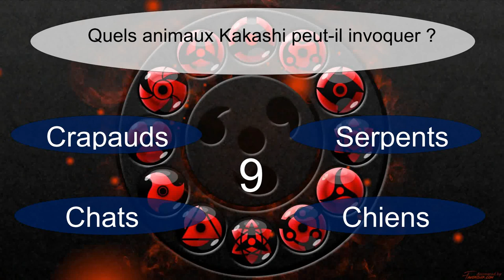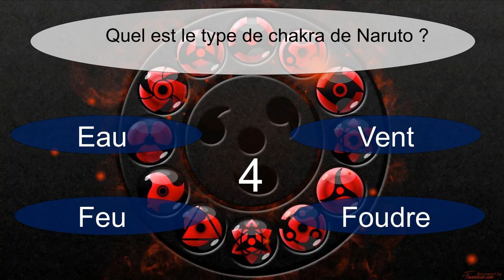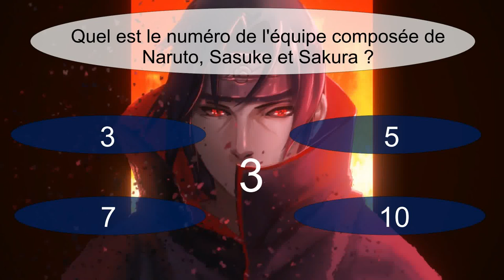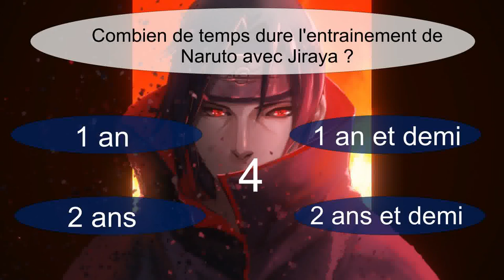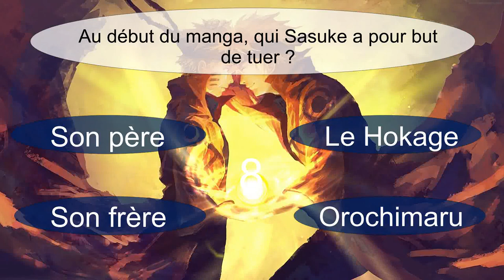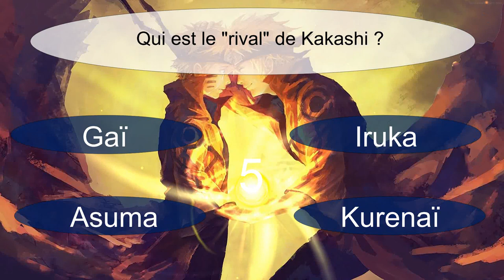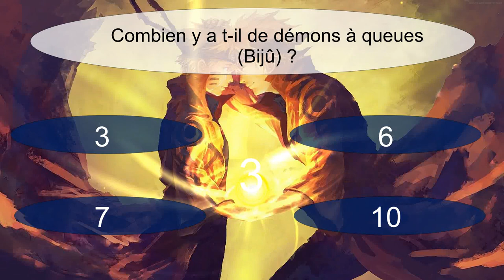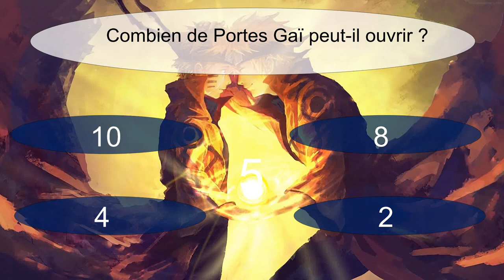QUIZ NARUTO - 40 QUESTIONS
Testez vos connaissances sur le manga Naruto